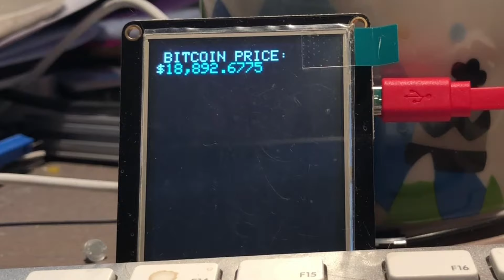Bitcoin Price Display Bot with Arduino/ESP8266 and TFT Screen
Previously I grabbed the BTC price from a live API. To be really useful though it needed to be accessible at a glance and not super in your face annoying, hence this project!

soon